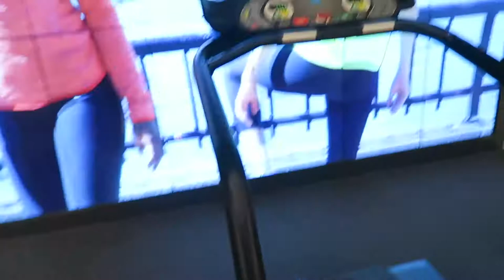Miami Nike - Walkthrough and First Impressions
I know this video is a little late. but oh well.